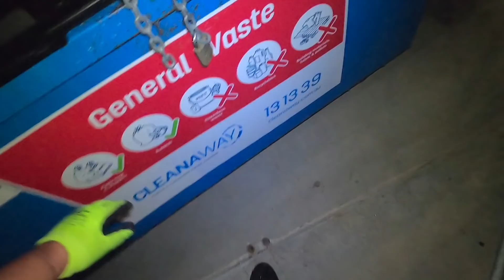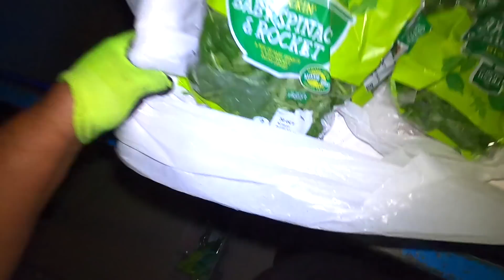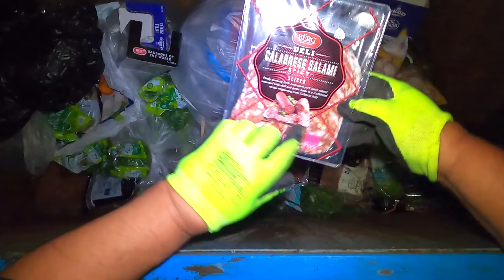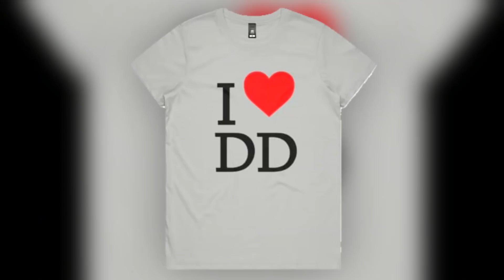DUMPSTER DIVING, 2 FOOD HAULS FROM 2 ALDI STORES, THESE DUMPSTERS GAVE GENEROUSLY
It never ceases to amaze me what we find on our BIN LIVING ADVENTURES, We hit 2 Aldi stores and produce 2 nice food hauls. What a blessing it was for the families we donated to.

HOLY WRECK GUYS, Here we go again with another BIN LIVING ADVENTURE.  I go out searching for goodies and treasures to save from definite landfill, to reuse, donate and resell. We hit some of our favourite spots to bring you the best and ONLY DUMPSTER DIVING content coming out of WESTERN AUSTRALIA on YOU TUBE at the moment, so lets explore and go see what they left for BIN LIVING.